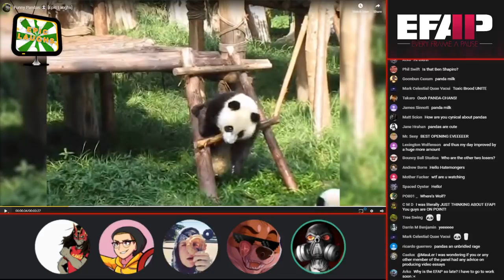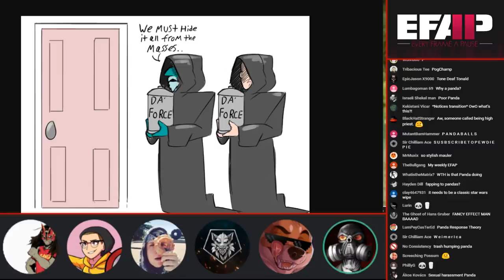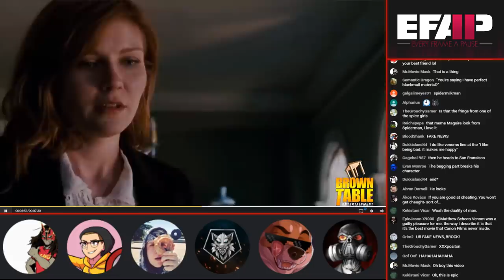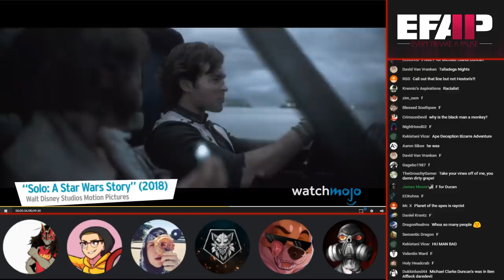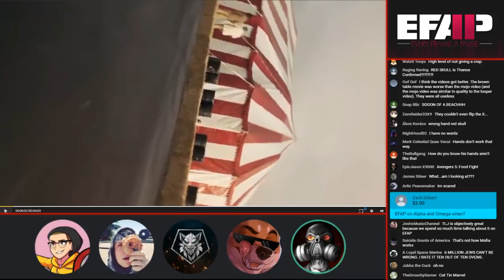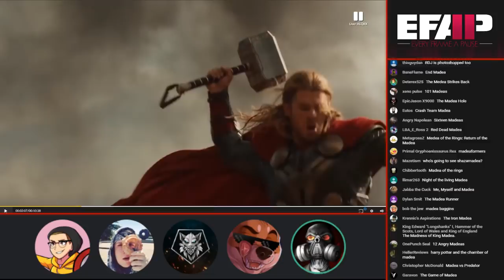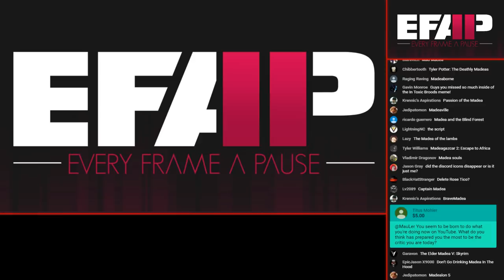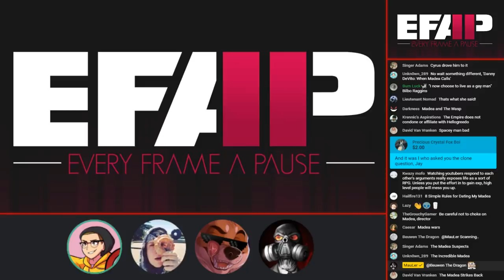EFAP #31 - The Dregs of Click bait with Ben and Billy the Fridge from The Drunken Peasants